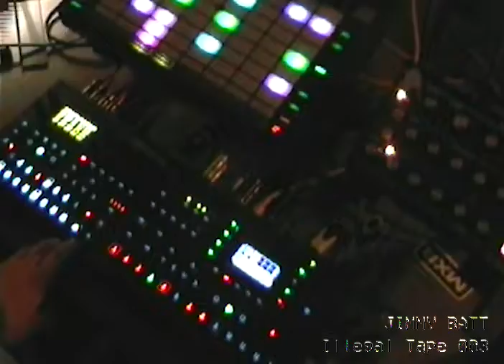Jimmy Batt - Illegal Tape 003